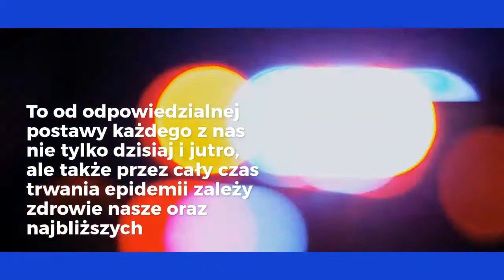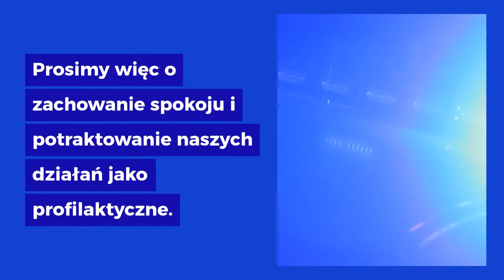KOMENDA MIEJSKA POLICJI W KONINIE - Uwaga! Ważny komunikat.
KOMENDA MIEJSKA POLICJI W KONINIE
Uwaga! Ważny komunikat.

Od 25 marca na ulicach powiatu konińskiego będzie można usłyszeć komunikaty o treści: „ Szanowni państwo tu policja!

W związku ogłoszoną w Polsce epidemią koronawirusa, prosimy aby dla własnego bezpieczeństwa pozostać w domach.

Jeżeli niezbędne jest opuszczenie miejsca zamieszkania, należy unikać bezpośredniego kontaktu z innymi osobami zachowując dystans co najmniej dwóch metrów.

Prosimy o nie grupowanie się aby zminimalizować ryzyko zarażenia.

Apelujemy, zostańcie w domach!

To od odpowiedzialnej postawy każdego z nas nie tylko dzisiaj i jutro, ale także przez cały czas trwania epidemii zależy zdrowie nasze oraz najbliższych

Informujemy, że zadaniem tych komunikatów jest przypominanie mieszkańcom o podstawowych środkach bezpieczeństwa takich jak: nie wychodzenie bez potrzeby z mieszkań lub domów, zachowania odpowiednich odległości od siebie oraz nie grupowanie się.

Jak wiemy obecna sytuacja związana z rozprzestrzenianiem się wirusa SARS-CoV-2 wymusza na wszystkich powzięcie szczególnych środków ostrożności.

Część społeczeństwa reprezentuje bardzo dobrą postawę stosując się do wszystkich zaleceń, które mają ograniczać rozprzestrzenianie się koronawirusa.

Są też w śród ludzi osoby mniej roztropne do których właśnie będą kierowane nasze komunikaty.

Prosimy więc o zachowanie spokoju i potraktowanie naszych działań jako profilaktyczne.